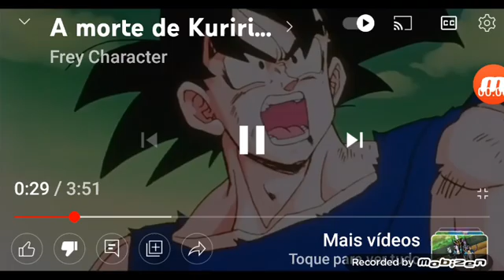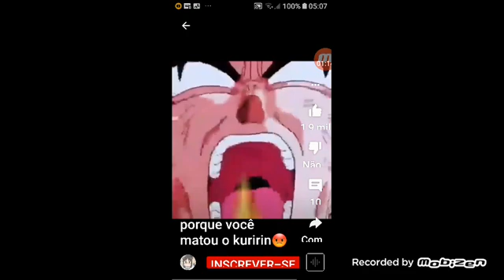FREEZAR PORQUÊ VOCÊ MATOU O KURINRIM?